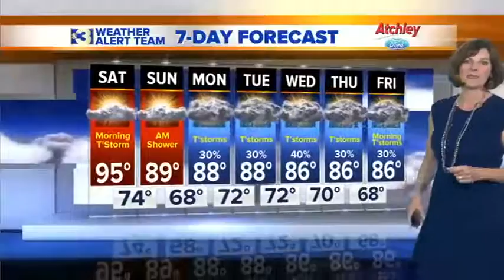Jennifer Zeppelin's Saturday Forecast